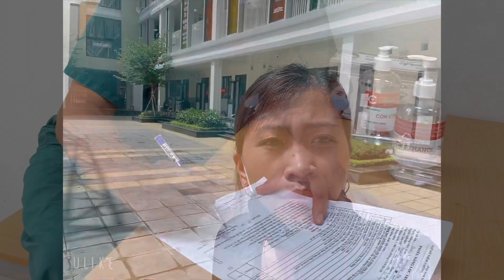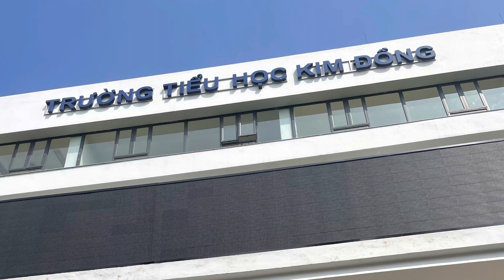My first dose of Covid-Vaccine 🇻🇳